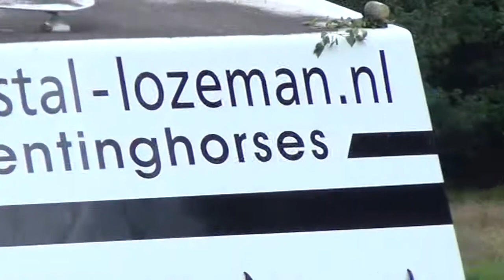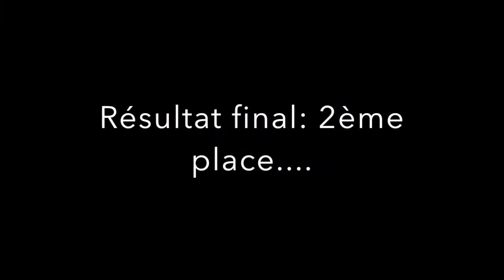16 - Ede - Putten - Crescendo - 100 cm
Cette vidéo traite de 16 - Ede - Putten - Crescendo - 100 cm